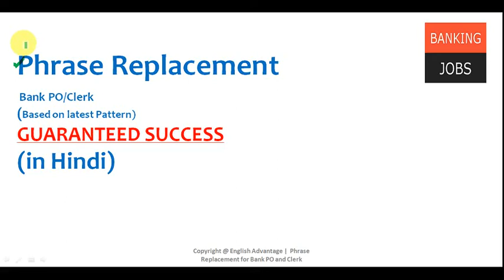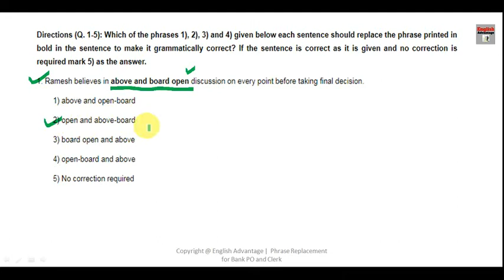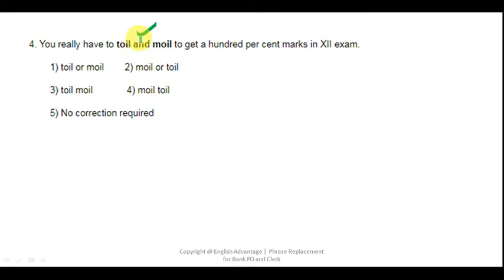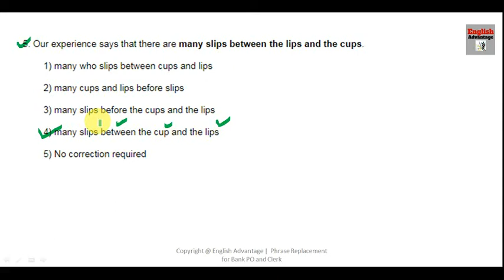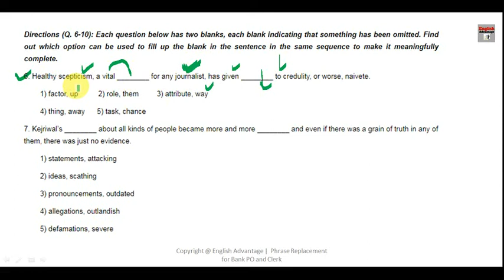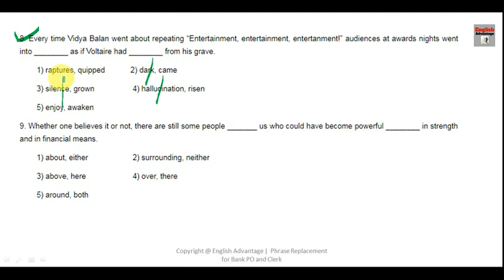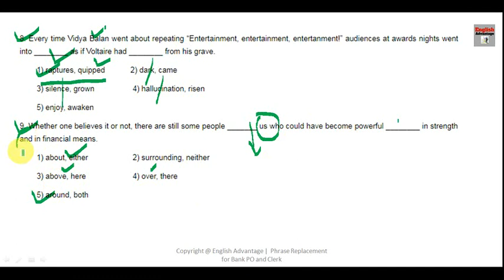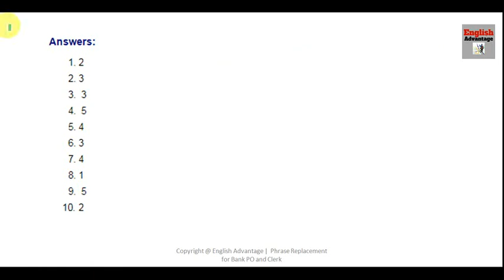Most IMP Latest Pattern English Questions for All Exams 2022